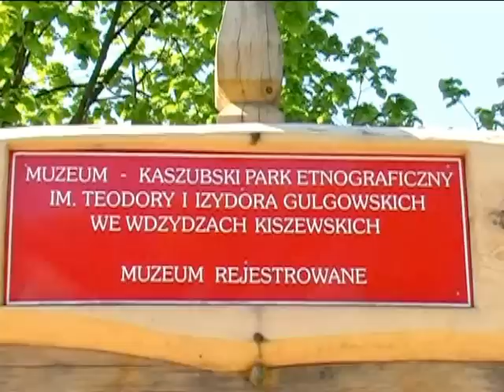Kaszuby - Wdzydze Kiszewskie 2005-07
Kaszuby. Miejscowość turystyczna Wdzydze Kiszewskie położona jest nad jeziorem Wdzydzkim. Poza ładnym położeniem znajduje się tam też Kaszubski Park Etnograficzny. Filmował: Jerzy Broc - Suwałki.